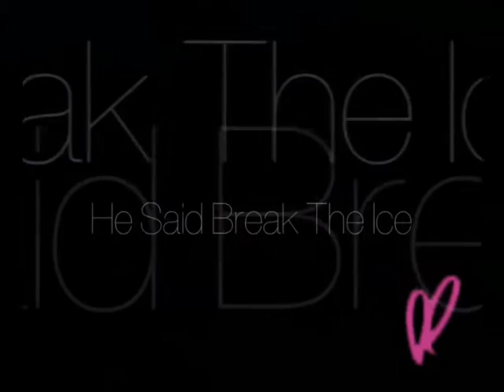He Said, Break The Ice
Ashley Tisdale vs Britney Spears in He Said, Break The Ice